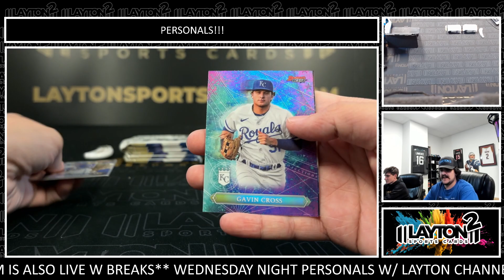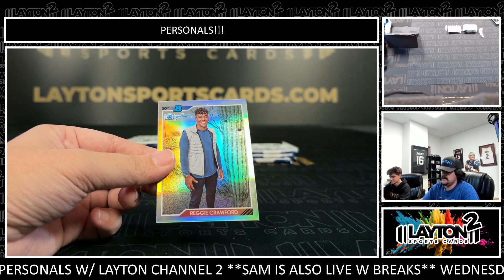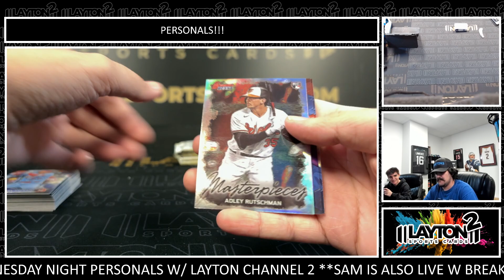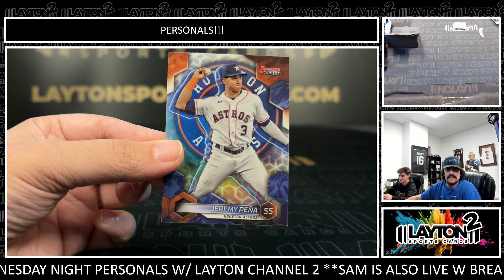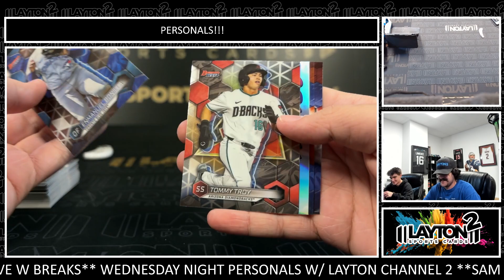1 Box Of 2023 Bowman's Best Baseball For Adam B